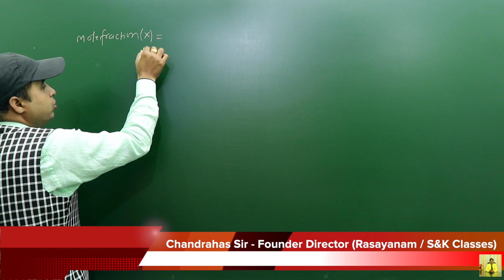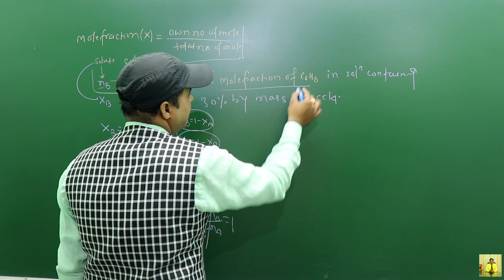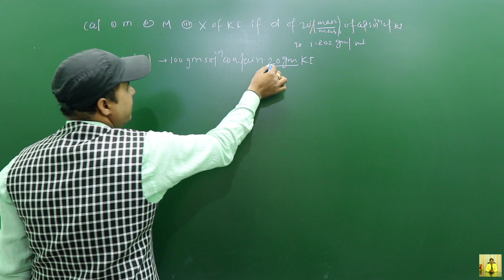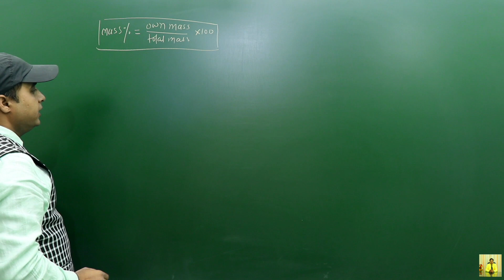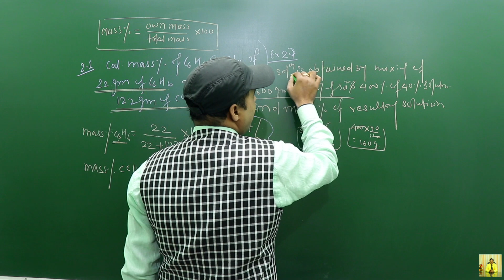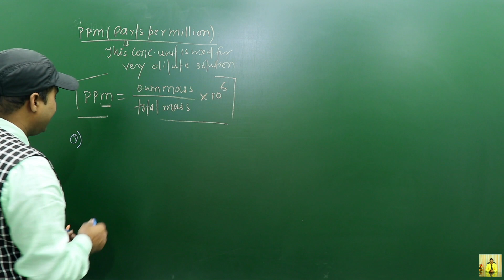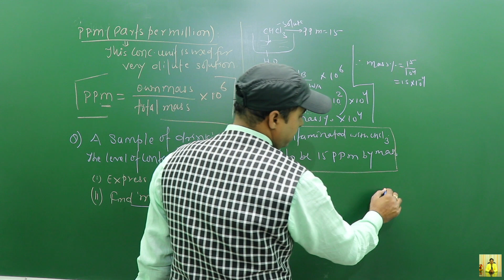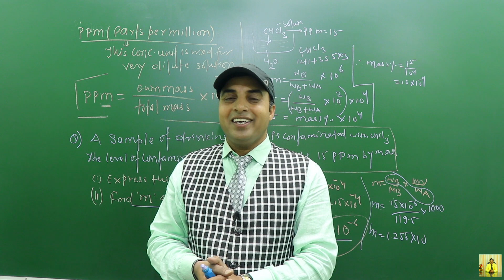Solution | NCERT | ConcentrationUnit | Molefraction , Mass percentage | PPM | Concept and Tricks of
This video is very useful for class XII students of CBSE| ISC and State Board.
In this video ,I have explain complete concept formula and numerical of Mole Fraction . Molarity Mass percentage parts per million realtion between molality and mole fraction .
S&K CLASSES is the first choice of student in Northern India for preparation of JEE main and advanced ,NEET & AIIMS.